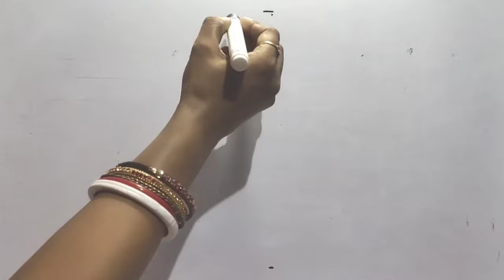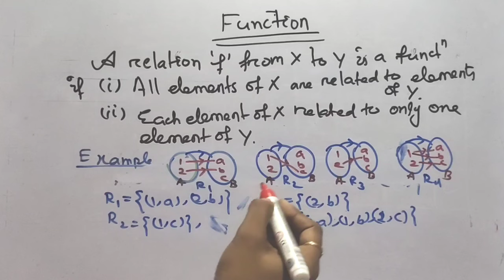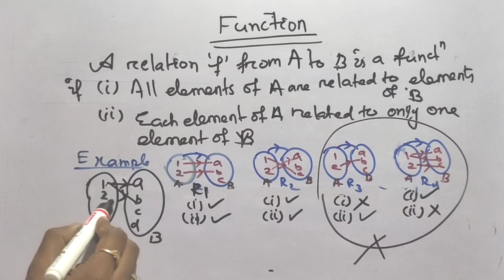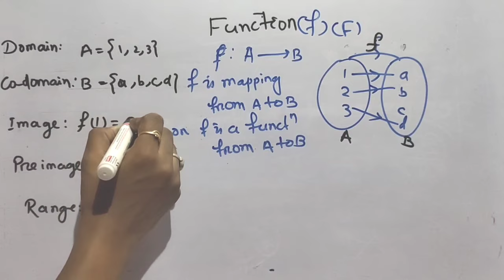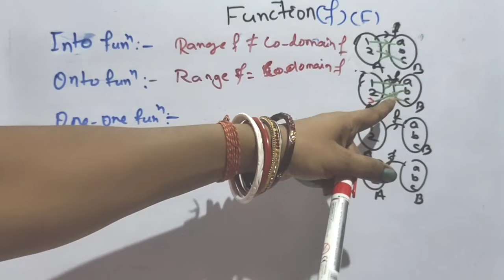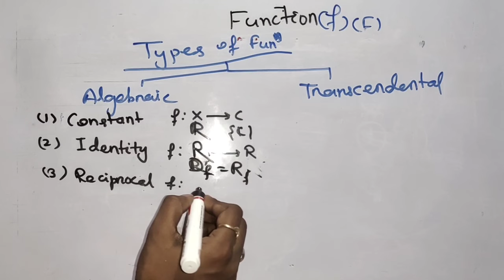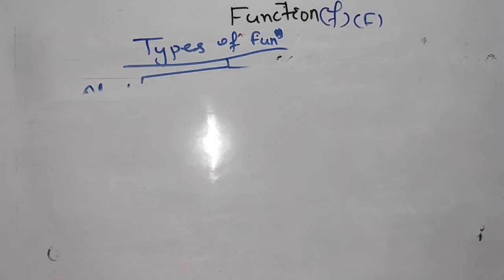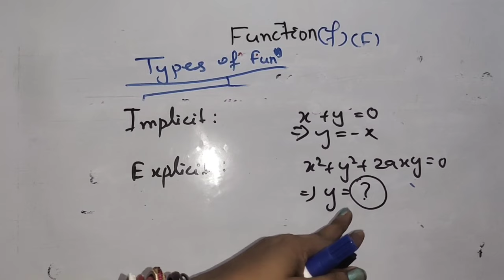INTRODUCTION TO FUNCTIONS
INTRODUCTION TO FUNCTION

constant function,
 logarithmic function,
modulus function,
 greatest integer function,
exponential function,
trigonometric function,
inverse trigonometric function,
 identify function, one one function, onto function,
 injective,
surjective ,
bijective,
 implicit function,
explicit function,
odd function,
even function